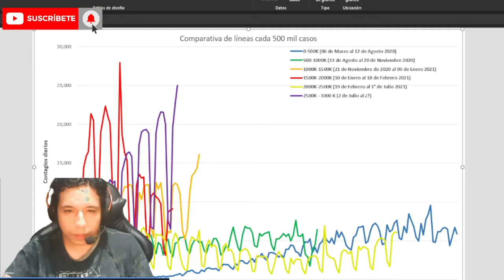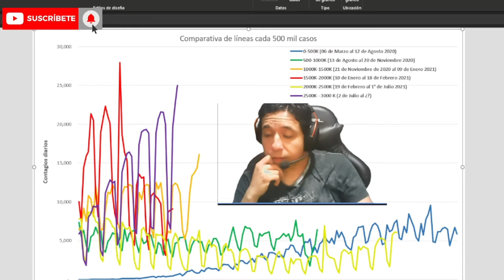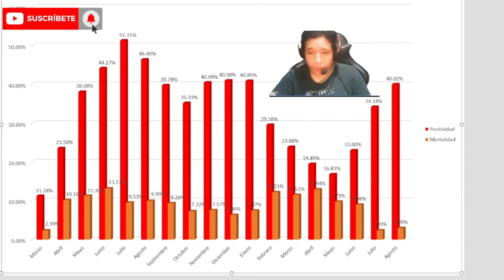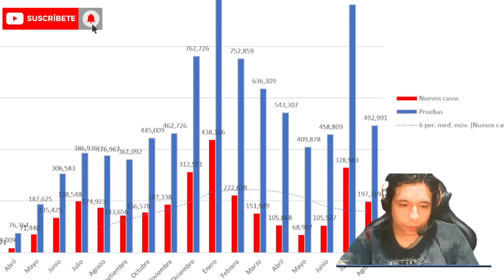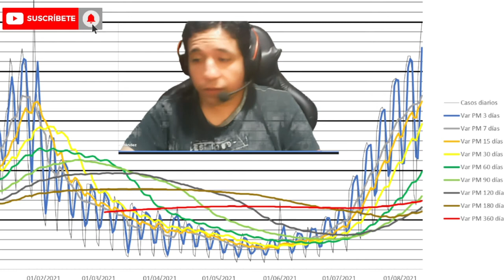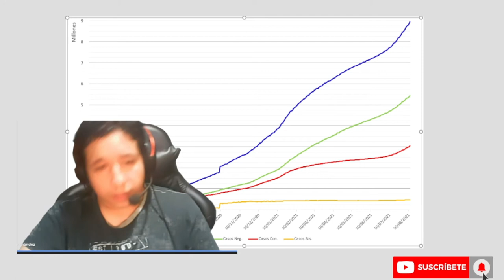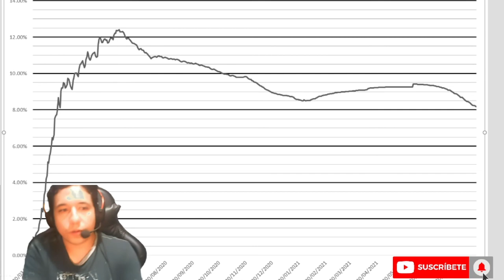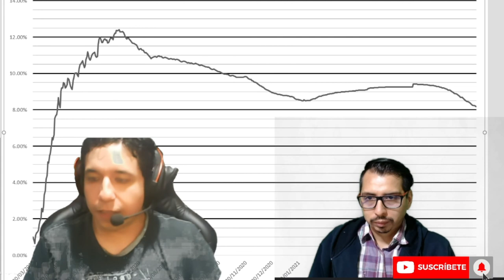3 Millones y 40% Positividad | Esto es Alarmante!!!